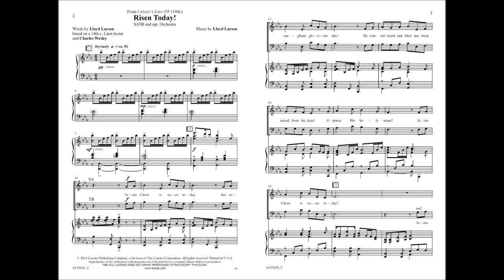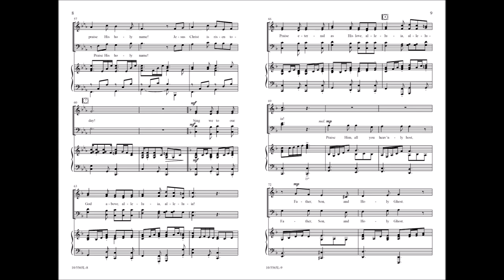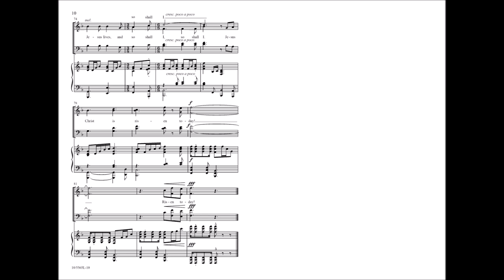Risen Today! (SATB) - Lloyd Larson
10/5565L - From the cantata Calvary's Love (55/1194L), Risen Today! is a bright and celebratory anthem for Easter that celebrates Christ's triumphant victory over the grave!